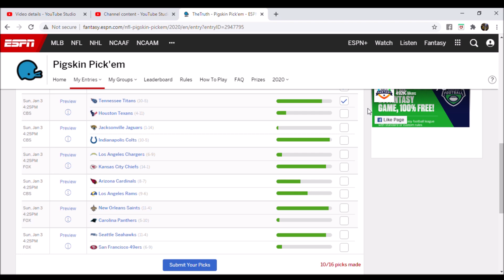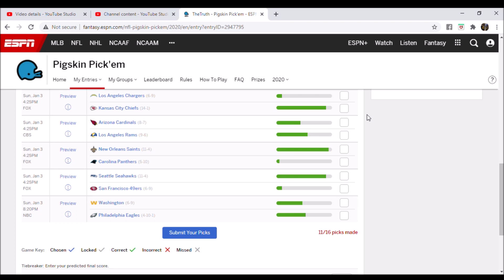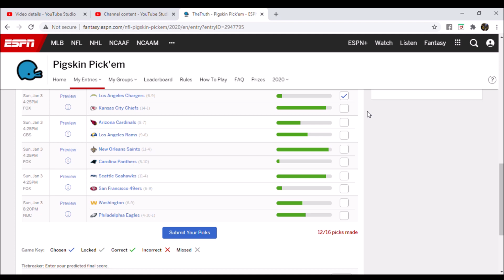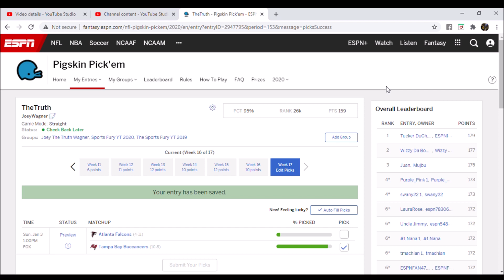2020 NFL Week 17 Picks & Predictions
2020 NFL Week 17 Picks | NFL Week 17 Picks & Predictions | NFL 2020 Week 17 Picks | Steelers vs. Browns Week 17 Game Picks (included)

Here are my picks for Week 17 of the 2020 NFL season...

- JOEYWAGNER for $20 OFF

If a live stream, actual game footage WILL NOT BE SHOWN due to copyright purposes.